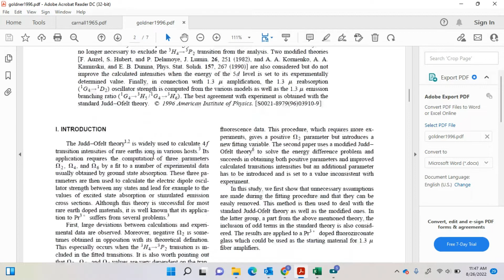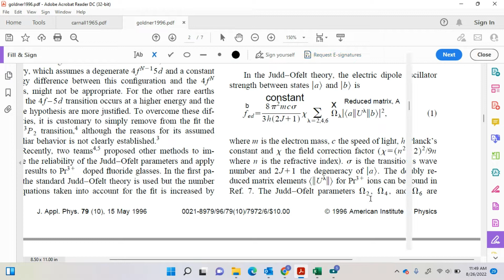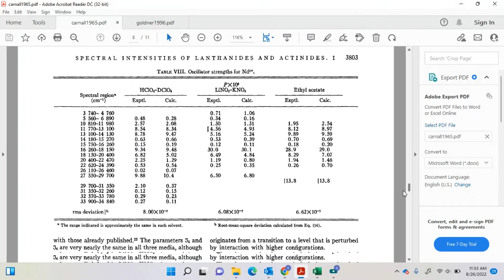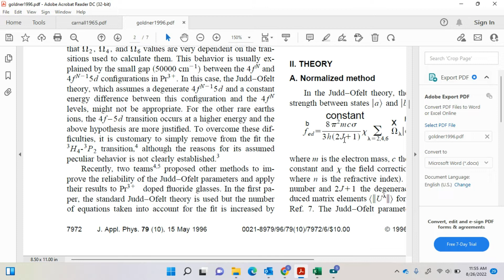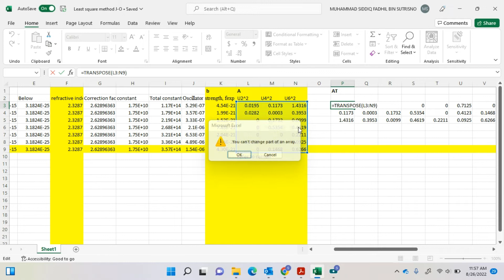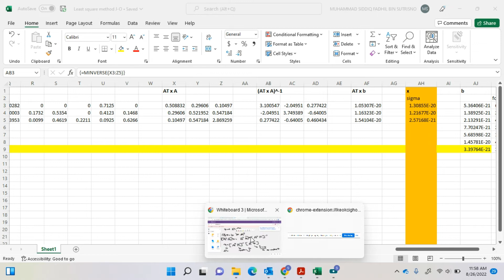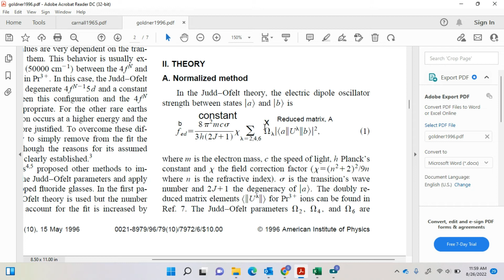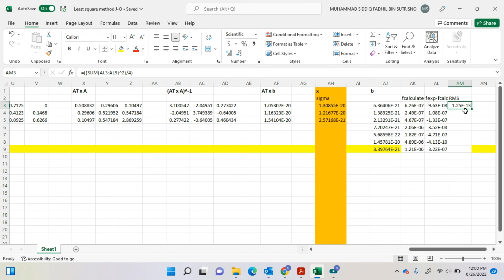Easy find Judd-Ofelt parameters using least square method with Excel template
Credit to:
Goldner, P., & Auzel, F. (1996). Application of standard and modified Judd–Ofelt theories to a praseodymium‐doped fluorozirconate glass. Journal of applied physics, 79(10), 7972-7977.

Carnall, W. T., Fields, P. R., & Wybourne, B. G. (1965). Spectral intensities of the trivalent lanthanides and actinides in solution. I. Pr3+, Nd3+, Er3+, Tm3+, and Yb3+. The Journal of Chemical Physics, 42(11), 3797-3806.